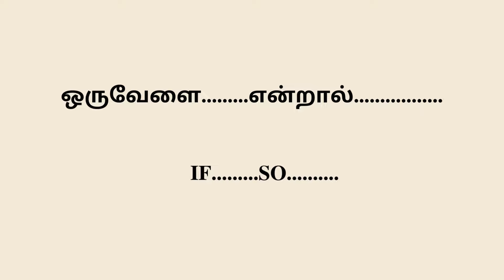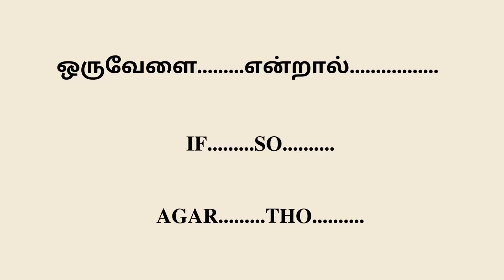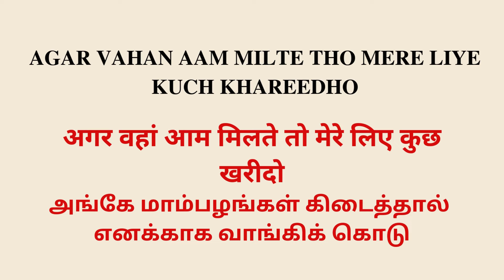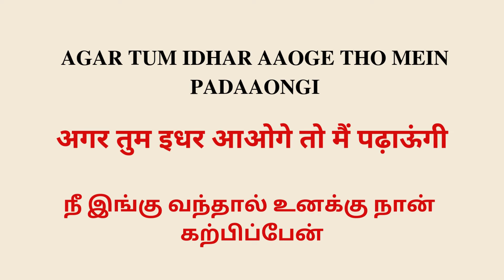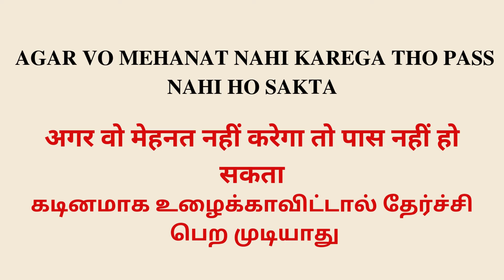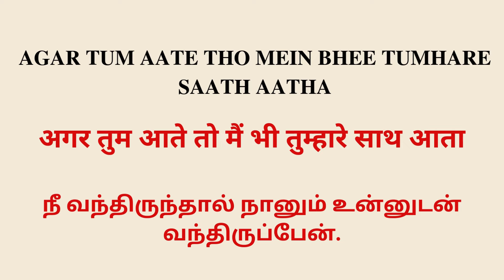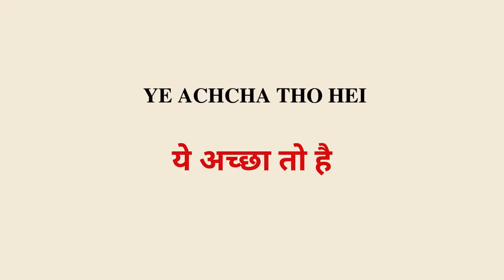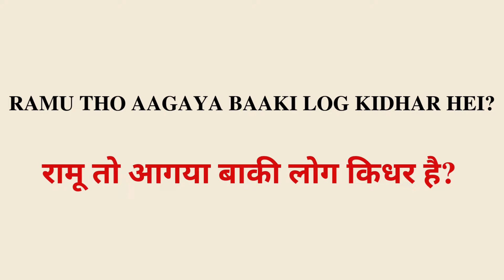ஹிந்தி பேச கற்றுக்கொள்ளலாம்! simplest way to learn Hindi| Spoken Hindi through Tamil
"Ho raha hei"- simplest way to learn Hindi| Spoken Hindi through Tamil| Learn Hindi Easily|

Support our Instagram page too! - takkunu_hindi

100 Hindi Words
basic hindi words
spoken hindi
learn hindi easily through tricks
spoken hindi